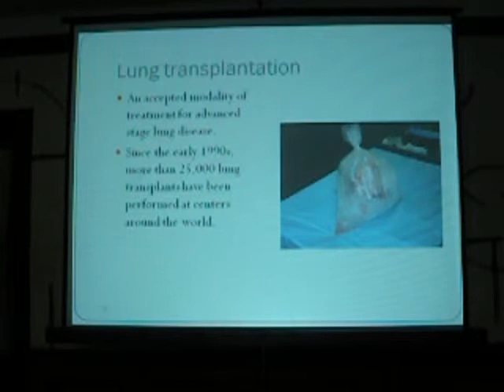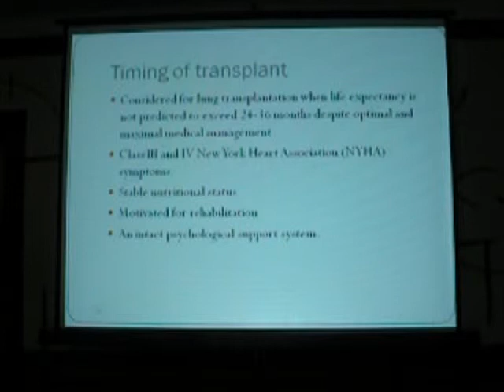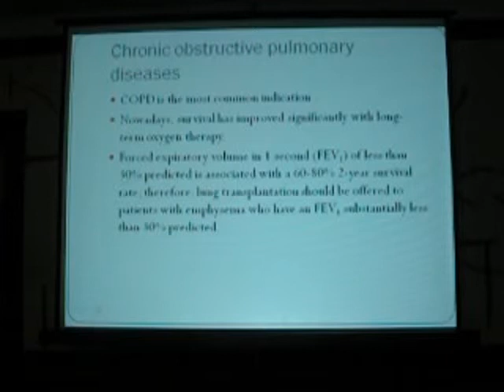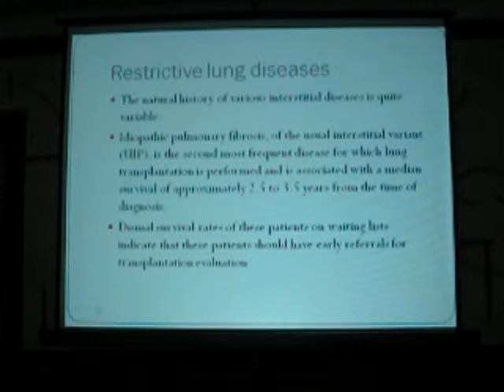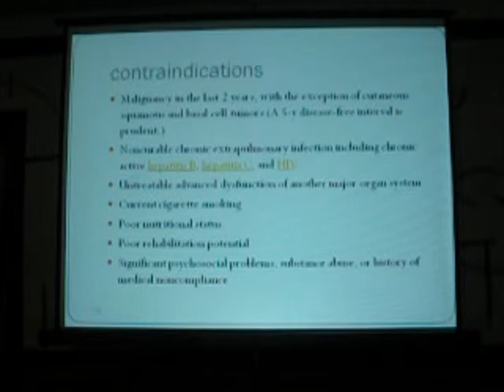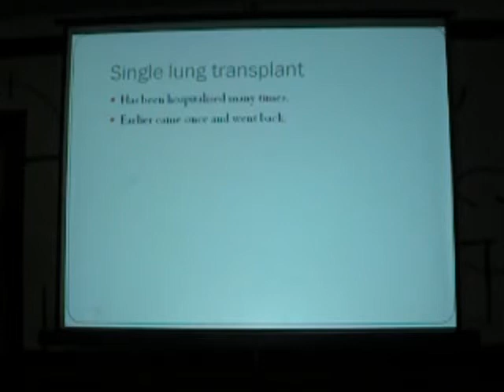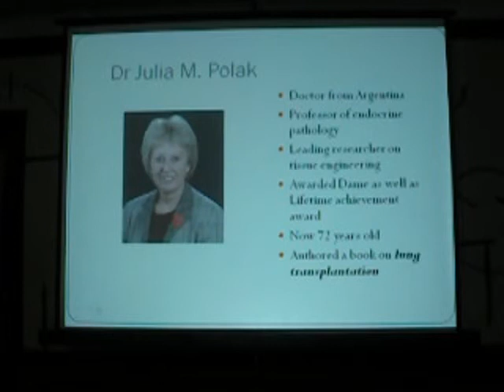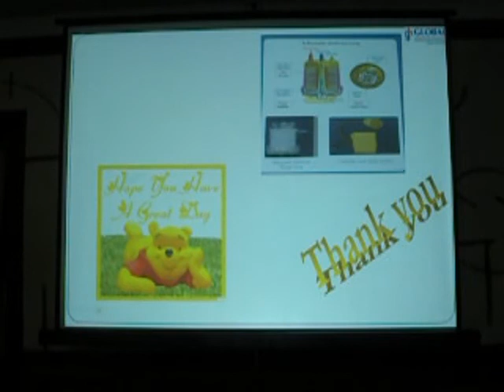Lung Transplant India Dr N Madhu sankar.avi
Lung transplantation indications, technique, management, complications, cost, mortality, life expectancy at Global Hospital Chennai presented by cardiothoracic surgeon Dr Madhu Sankar